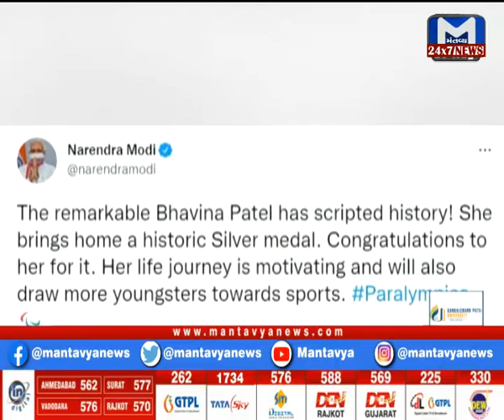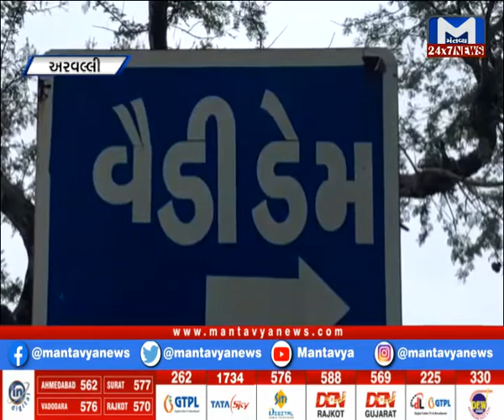કોરોના જંગ સામે કોવેક્સિનની પ્રથમ બેચ થશે રિલીઝ- Watch 9 AM News